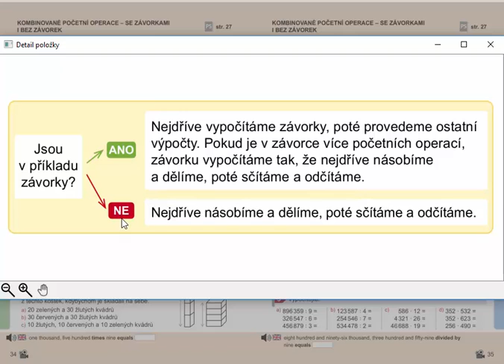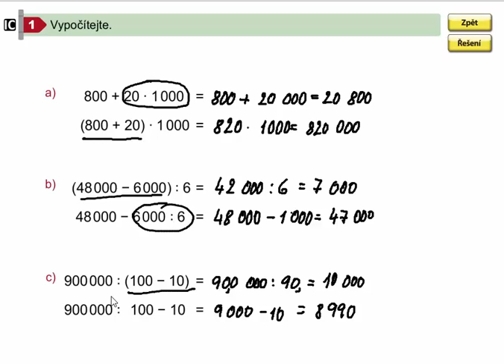Kombinované početní operace - bez i se závorkami, Mat. mat. pro 4.roč., 2. díl, str. 34, cv. 1